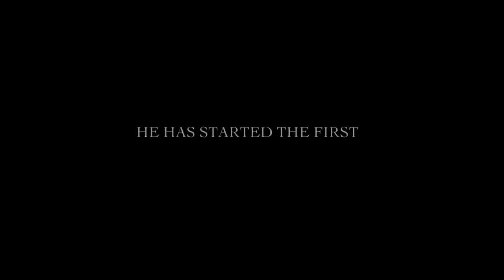The Most Interesting Men in Fort Worth - Steve Murrin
Steve Murrin is one of...The Most Interesting Men in Fort Worth